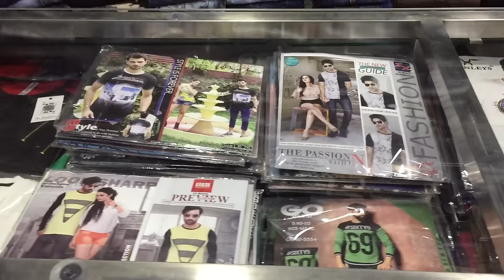Men's Garment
The Badshah Men's Garments & Accessories